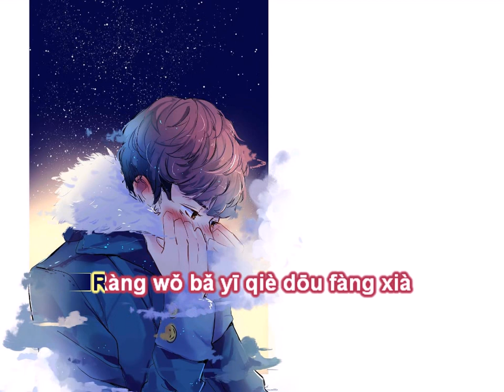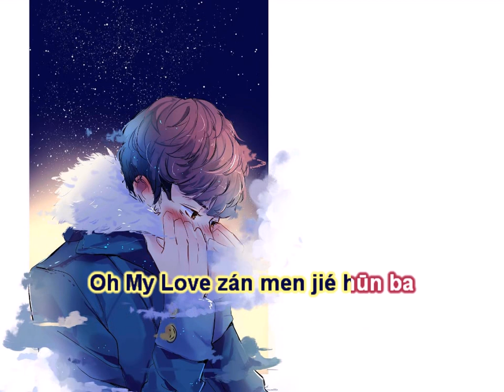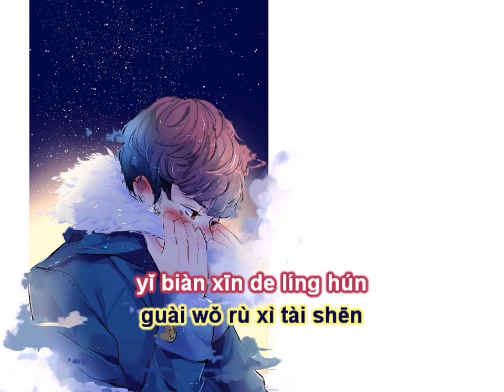[KARAOKE] Nhập vai quá sâu • Tiểu Ngải chúng mình kết hôn đi - Văn Quân Dã | 入戏太深之小艾咱们结婚吧 - 文君也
[伴奏] 入戏太深之小艾咱们结婚吧 - 文君也